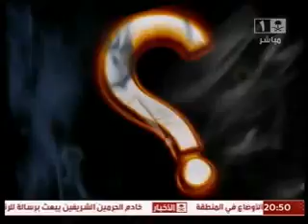البروفيسور محمد بن مترك آل شري القحطاني، الغضب، الجزء الثالث 3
حساب الأستاذ الدكتور محمد بن مترك آل شري القحطاني في تويتر
Dralqahtany@
سناب الأستاذ الدكتور محمد بن مترك آل شري القحطاني
dr.alqahtany
إيميل الأستاذ الدكتور محمد بن مترك آل شري القحطاني

مواقع الأستاذ الدكتور محمد بن مترك آل شري القحطاني